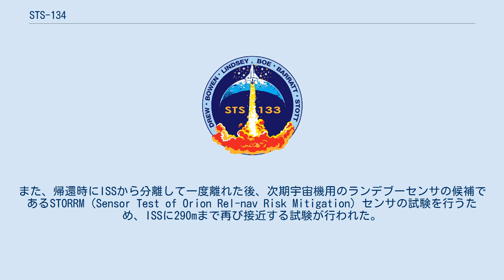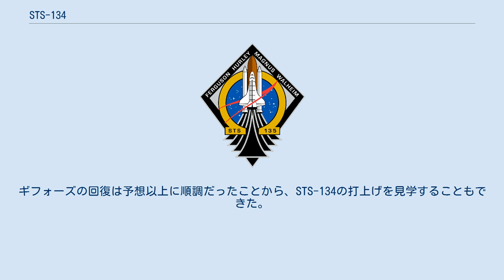STS-134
STS-134は、2011年5月に打ち上げられたスペースシャトル エンデバーによる国際宇宙ステーション(ISS)利用補給ミッション(ULF6)である。
本飛行がエンデバーの最後の飛行となった。
 当初は4月29日に打ち上げられる予定であったが、トラブルにより延期された。
スペースシャトルの最後の飛行となる予定だったが、後にSTS-135が追加されたため最後から2番目となった。
 主な内容は、アルファ磁気分光器（AMS-02）とエクスプレス補給キャリア3（ELC-3）をISSに取り付けることである。
AMSは反物質や暗黒物質の解明のため宇宙線を高い精度で検出する大型の観測装置であり、素粒子物理学の発展に大きく貢献すると注目されている。
 本ミッションでは船外活動が計4回行われた。
また、帰還時にISSから分離して一度離れた後、次期宇宙機用のランデブーセンサの候補であるSTORRM（Sensor Test of Orion Rel-nav Risk Mitigation）センサの試験を行うため、ISSに290mまで再び接近する試験が行われた。
 また、シャトル退役に伴い、シャトルの耐熱パネル検査に使用するOBSSはISSに残して帰還した。
 飛行8日目には、ソユーズTMA-20がISSから地上へ帰還するためにISSから分離する機会を利用して、ソユーズ宇宙船の窓からシャトルとISSがドッキングした状態を初めて写真とビデオで記録することに成功した。
シャトルのドッキング中にソユーズ宇宙船が帰還するのは今回が最初で最後となった。
 ※ かっこ内の数字は、今回を含めたフライト経験数。
 なお2011年1月に、ケリー船長の妻であるガブリエル・ギフォーズ下院議員が頭部を銃撃されて重体になったため、訓練を一時離れることになり、予備の船長としてフレドリック・スターカウが指名された。
結局、ケリー船長は飛行を行う決断をした。
ギフォーズの回復は予想以上に順調だったことから、STS-134の打上げを見学することもできた。